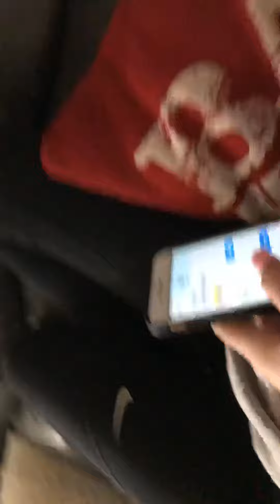We have nice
Have nice episode